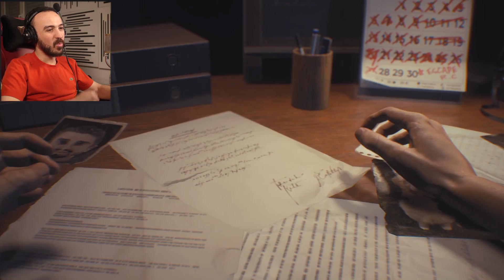J'AI SURSAUTÉ !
Première épisode de résident evil 3